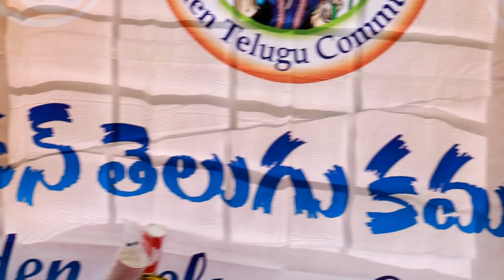STC Pinic 2019